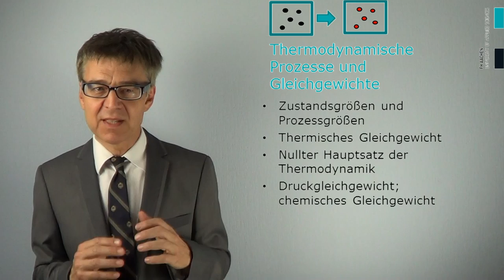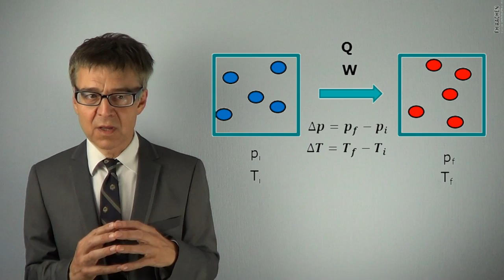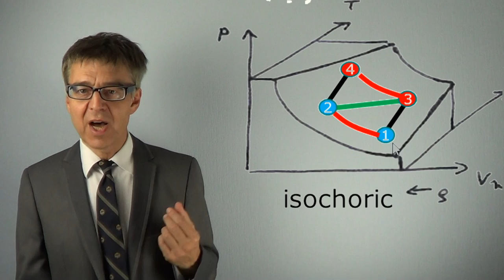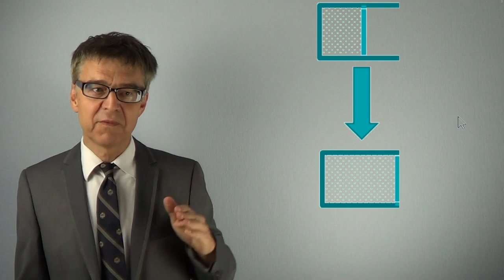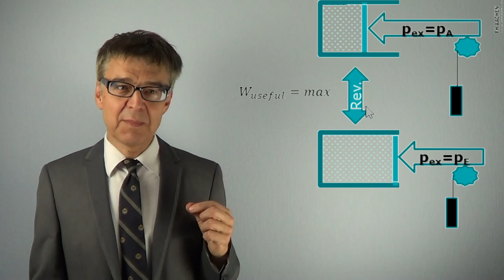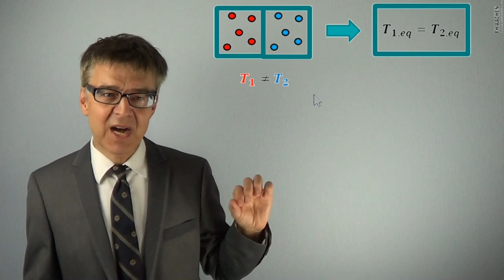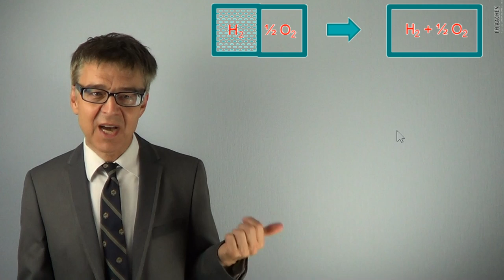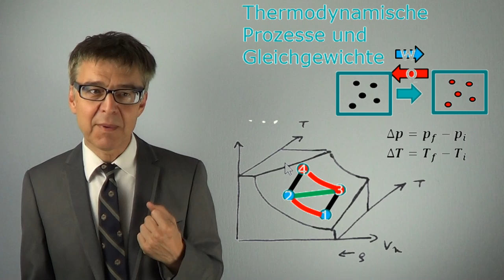Wie beschreibt man Veränderungen mit Zahlen? - Thermodynamische Prozesse & Gleichgewichte (PC-03)